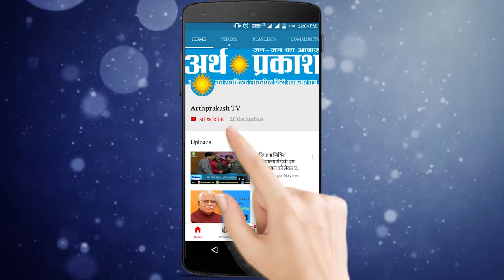किसान भाइयों ने भारतीय जनता पार्टी के खिलाफ किया प्रदर्शन